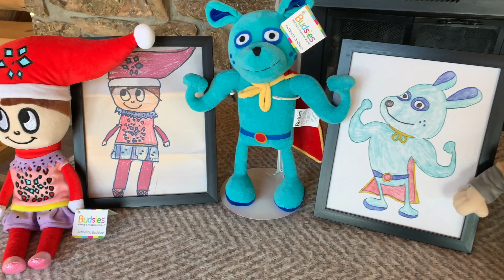Heather Smith Shares Hand-Picked Gift Guide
Our friend Heather Smith is back with us with a brand new hand-picked gift guide to help us with our holiday shopping